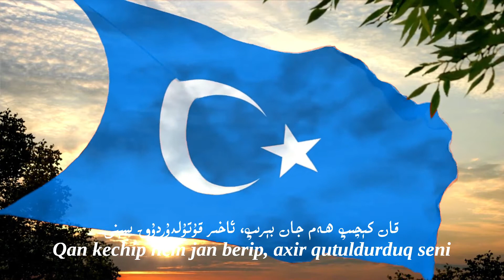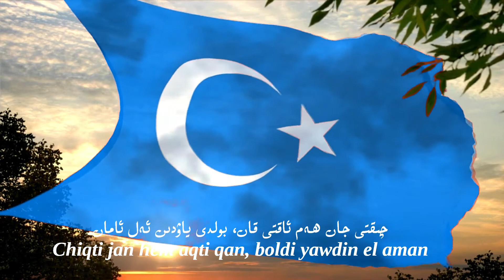شەرقىي تۈركىستان مىللىي مارشى - قىسقا (ھازىرقى زامان ئىملا)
قېرىنداشلىرىمىزنىڭ شەرقىي تۈركىستان مىللىي مارشىنى ئەگىشىپ ئوقۇپ ئۆگىنىۋېلىشى ئۈچۈن، مارشنىڭ قىسقا نۇسخىسى ئۇيغۇر تىلىنىڭ ھازىرقى ئىملاسىغا ماسلاشتۇرۇلۇپ تەييارلاندى. مارشنىڭ ئوقۇلۇشى بىلەن ئىملاسى بىردەك ھالغا كەلتۈرۈلدى.
شەرقىي تۈركىستان مىللىي مارشى
قىسقا نۇسخا
ﻗﯘرﺗﯘﻟﯘﺵ ﻳﻮﻟﯩﺪﺍ ﺳﯘﺩﻩﻙ ﺋﺎﻗﺘﻰ ﺑﯩﺰﻧﯩﯔ قانىمىز،
ﺳﻪﻥ ﺋﯜﭼﯜﻥ ﺋﻪﻱ ﻳﯘﺭتۇمىز، ﺑﻮﻟﺴﯘﻥ پىدا ﺑﯘ جانىمىز.
ﻗﺎﻥ كېچىپ ﮪﻪﻡ ﺟﺎﻥ بېرﯨﭗ، ﺋﺎﺧﯩﺮ ﻗﯘﺗﯘﻟﺪﯗﺭﺩﯗﻕ سېنى،
ﻗﯘﺗﻘﯘﺯﯗﺷﻘﺎ ﻗﻪﻟﺒﯩﻤﯩﺰﺩﻩ ﺑﺎﺭ ﺋﯩﺪﻯ ﺋﯩﻤﺎﻧﯩﻤﯩﺰ.
ئاتىلارنىڭ ﺟﻪڭلىرى ﺋﯚﭼﻤﻪﻳﺪﯗ ﺗﺎﺭﯨﺦ بېتىدىن،
نەسلى قالدى جەڭگىۋار، بىز ئۇنىڭ ئەۋلادى بىز.
ﭼﯩﻘﺘﻰ ﺟﺎﻥ ﮪﻪﻡ ﺋﺎﻗﺘﻰ ﻗﺎﻥ، ﺑﻮﻟﺪﻯ ﻳﺎﯞﺩﯨﻦ ﺋﻪﻝ ﺋﺎﻣﺎﻥ،
ﻳﺎشىسۇﻥ، ﮪﯩﭻ ﺋﯚلمىسۇﻥ، ﮔﯜﺯﻩﻝ ﺋﯩﺴﺘﯩﻘﺒﺎﻟﯩﻤﯩﺰ.
ﻳﺎشىسۇن، ﻣﯩﯔ ياشىسۇن، ﭘﺎﺭﻻنسۇن ﺋﯩﺴﺘﯩﻘﺒﺎﻟﯩﻤﯩﺰ!